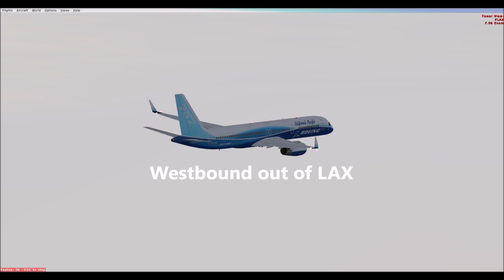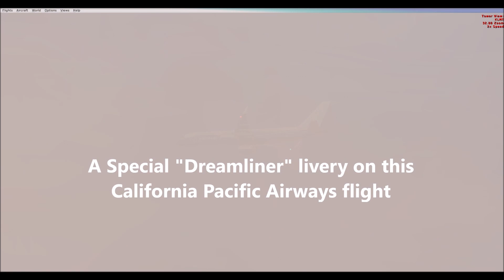B752 from Los Angeles to Portland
LAX to PDX